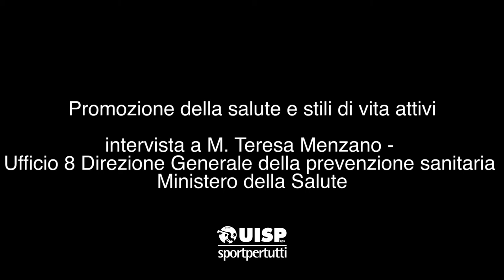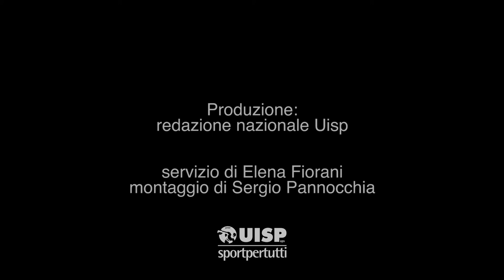Promozione della salute e stili di vita attivi | intervista a M. Teresa Menzano